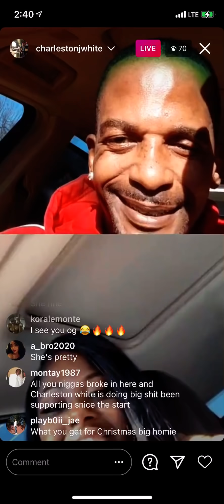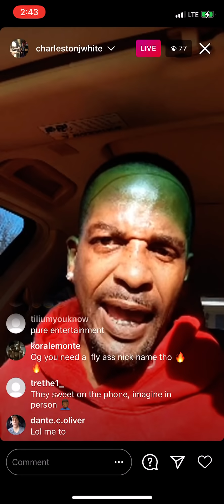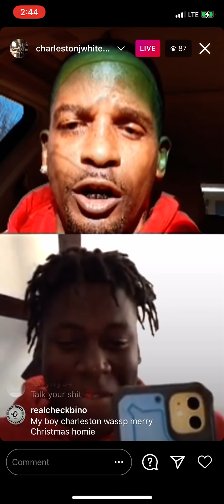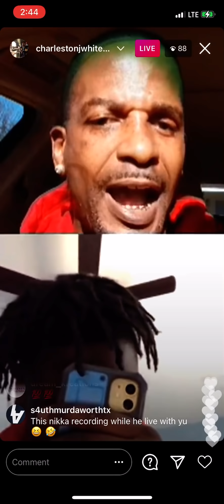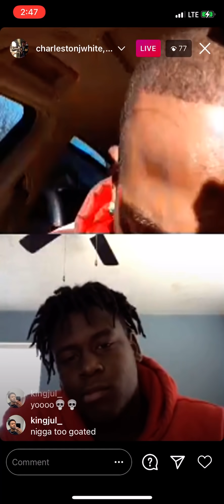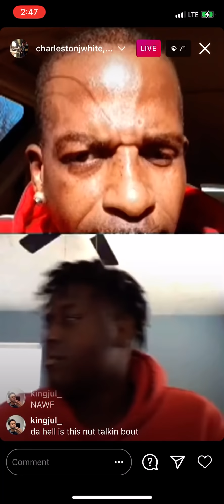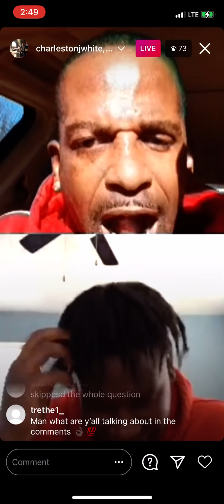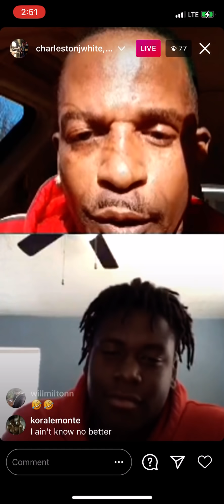Charleston White Back in Fort Worth GOES OFF on IG Live Part 3 “must see”